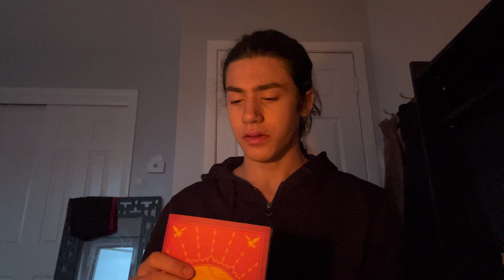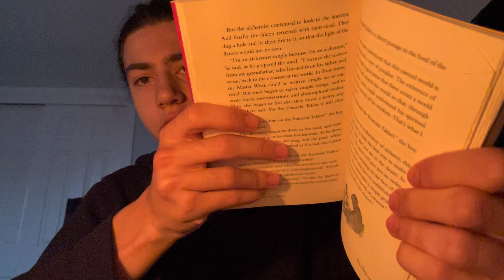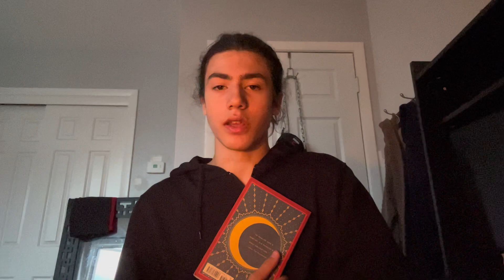Technology Detox: What I Learned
0:00 - Intro

1:05 - The Point

2:09 - Lessons From "The Alchemist"

11:56 - Self Introspection; Everything It Taught Me

44:22 - Outro